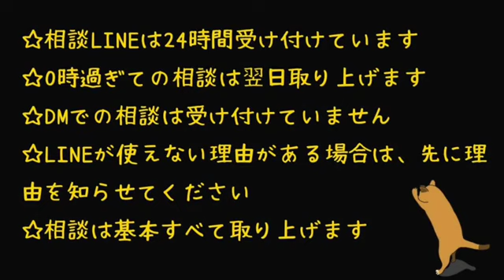勝手にバッコンリンジン④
1月11日アーカイブより